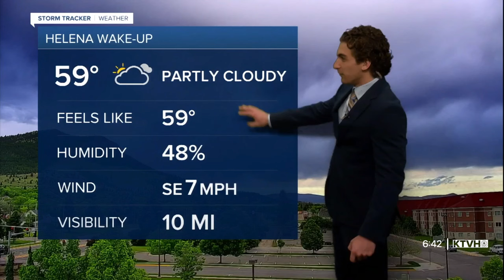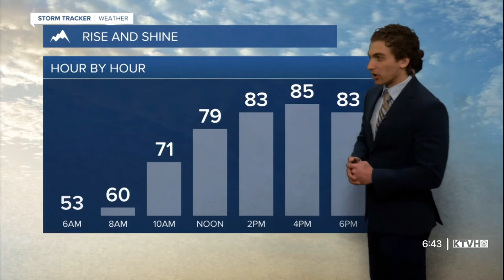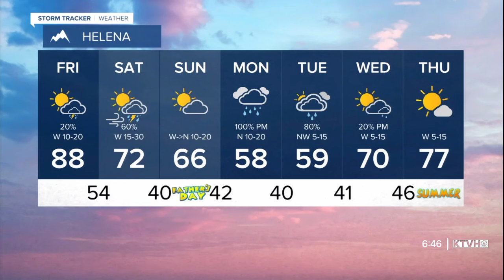Multiple Seasons Converge Before the Official Start of Summer